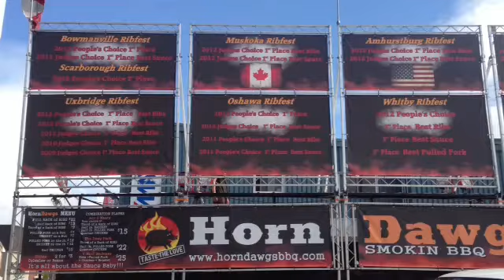Bancroft Carnival 2013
Bancroft carnival set to open tonight after 6pm. This is the quiet before the rush. All part of a great weekend planned by the town called Wild Water and Wheels.